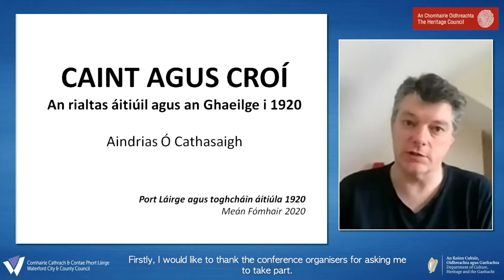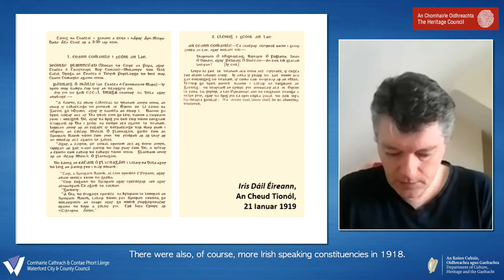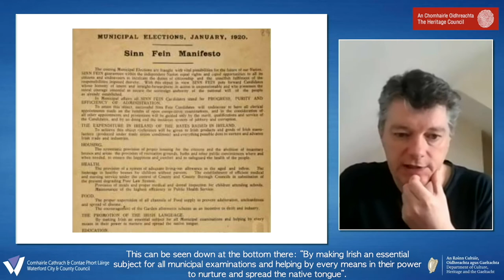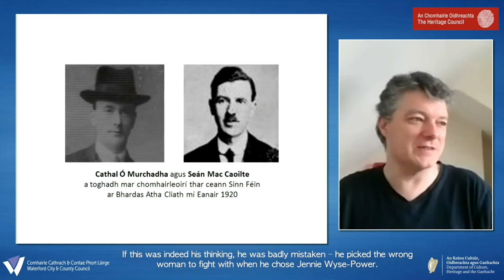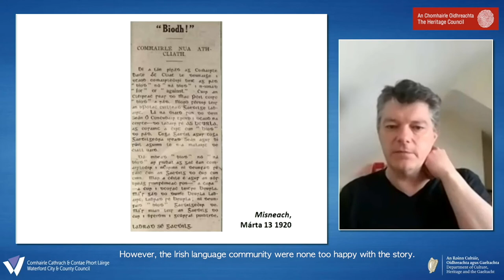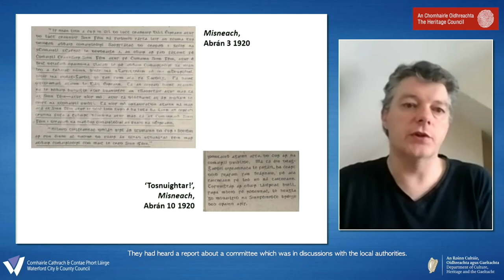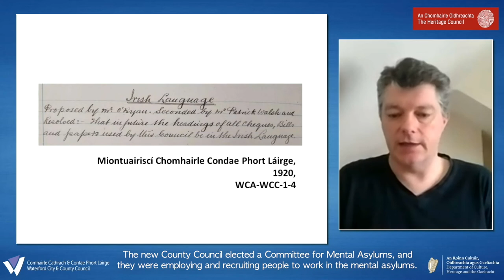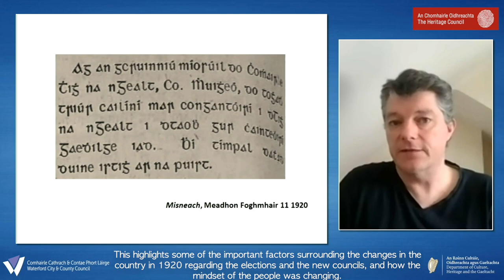ONLINE TALKS SERIES - Waterford in 1920 - Aindrias O Cathasaigh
Local Government and the Irish Language

Speaker: Aindrias O’Cathasaigh has written widely on the revolutionary period. His latest book Ainm na Saoirse: Gaeilge Dháil Éireann 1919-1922, has won awards from the Aermican Conferences of Irish Studies and from Oireachtas na Gaeilge. This talk is given as Gaeilge subtitled in English